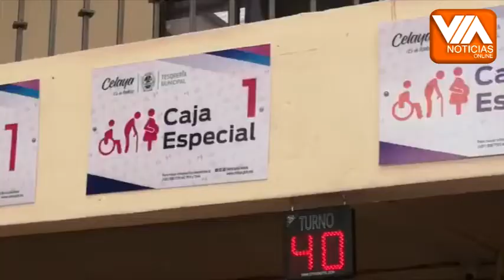En Febrero se recaudan más de 17 millones de pesos por pago anticipado de predial